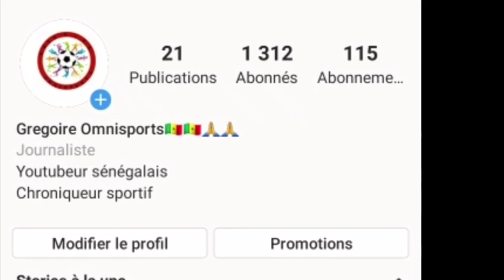Présentation Asc Bissap Bi, Une des meilleures équipes de La Zone 8B de Yeumbeul. Un palmarès de feu